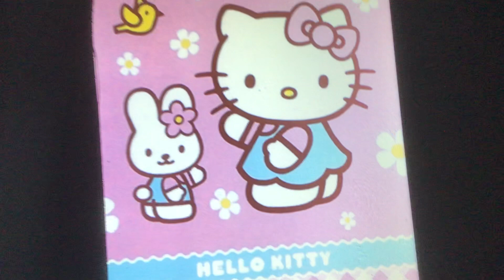107.3 MOD FM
Coachella Valley deals